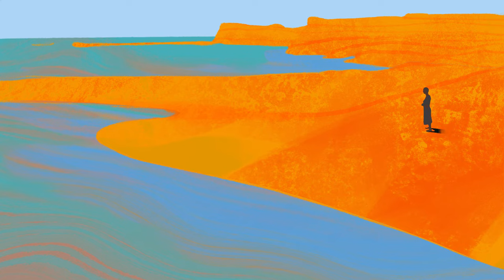Sun Cutter - What Can I Do? (Official Video)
Animation by Lotte Boots
Taken from the album "Sun Cutter" released September 2nd.